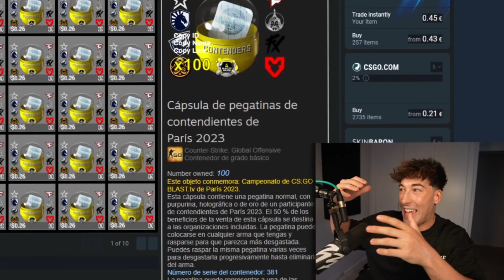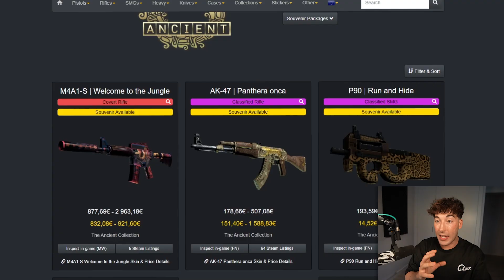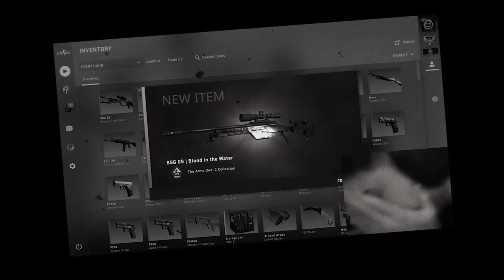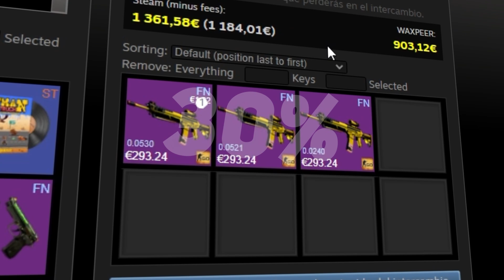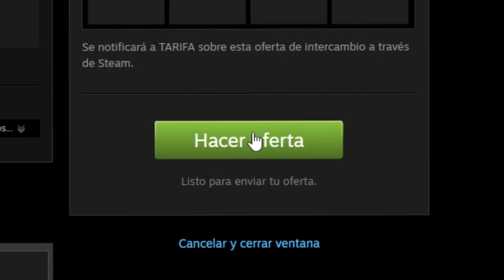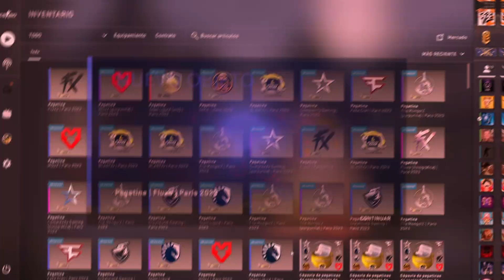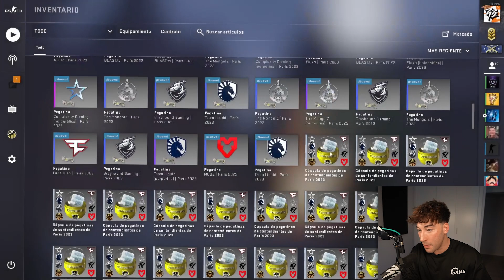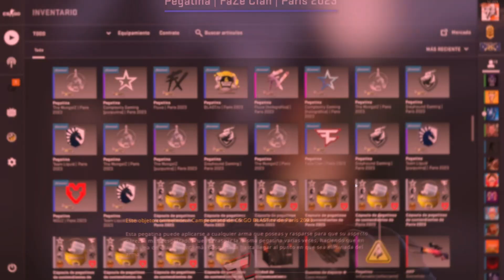LE ENVIÉ $1,500 EN CONTRATOS...